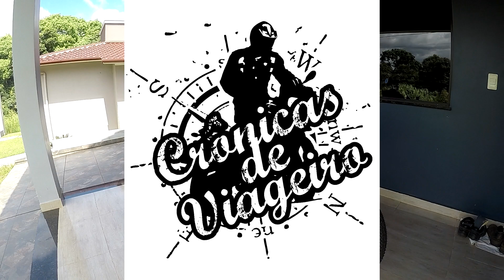V25 Partindo de Pop100 pela América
Ultimo vídeo que antecede a saída para Moto Expedição Rutas Del América 3.
Uma viagem sozinho, de Honda Pop 100, pelo Deserto Mais Desabitado da América. Topa embarcar nesta aventura?

Tudo pronto! a Pop revisada, com os espaços abarrotados de Ferramentas, Roupas, Material de Camping, Peças, Comida.
Tudo pensado para não faltar nada, muito menos, Adrenalina, Emoção, Desafios!
Só Deus sabe o que nos espera naquele deserto! Eu e a BigPop vamos em busca de desvendas os mistérios e conhecer as belezas e as magias inseridas neste lugar, Deserto da Puna Argentina!
Coração Acelera forte, ta chegando a hora, e eu quero VOCÊ na companhia! vem viajar comigo, ver e ouvir as Crônicas de Viageiro!